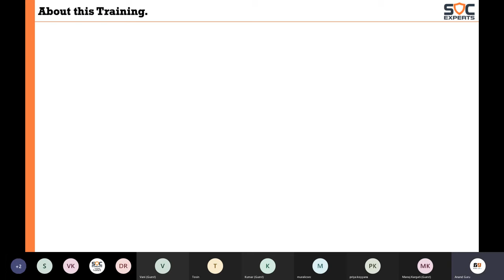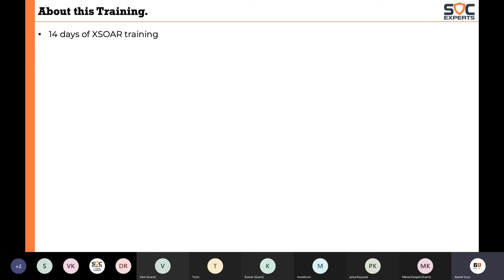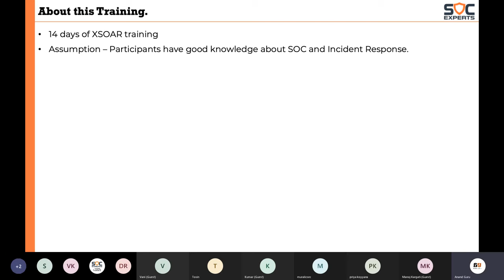SOC Experts Cortex XSOAR hands-on Training - Demo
This is Day1 of XSOAR Hand-on Training conducted by SOC Experts.

Why SOAR?
SOAR is the newest darling of the Security Operations world. The demand for SOAR engineers is going to increase multi-fold in the next few months. A professional learning and working on this new technology will have the early-adapters advantage which will put his/her career in a fast-track mode.

20 hours of live classes
20 hours of hands-on practice
50+ tasks to achieve
Standalone Instance to each student
Advance concepts
Real-Life Examples & CV Points
Product Certification
Interview Questions
Don’t wait till your are forced to learn SOAR. Learn it when the competition is less.